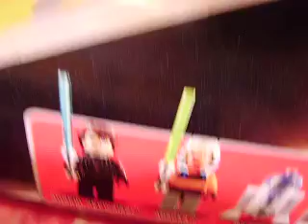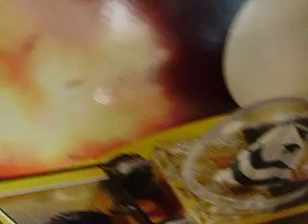P1210001.AVI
encore plus fort ke tou le y wing légo